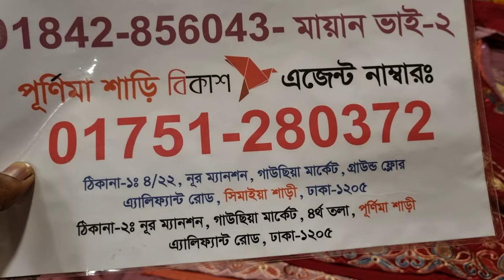Exclusive ⭐ EID NEW READY DRESS premium quality 🥰🥰 না দেখলেই মিস 👗